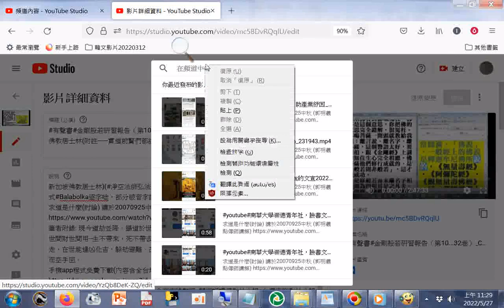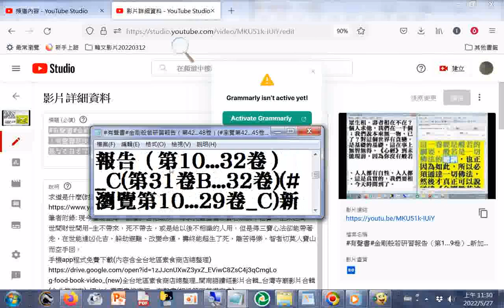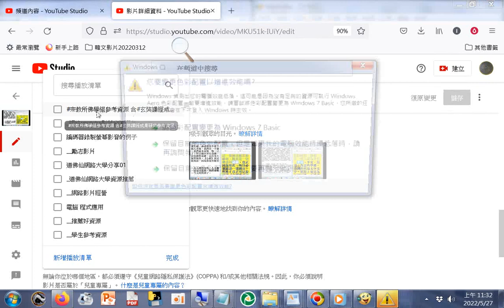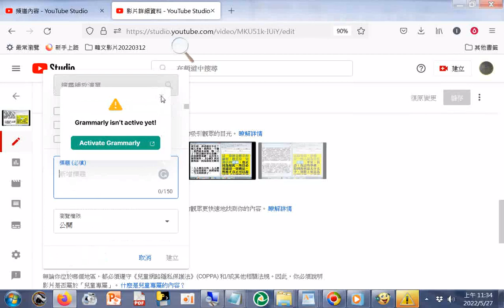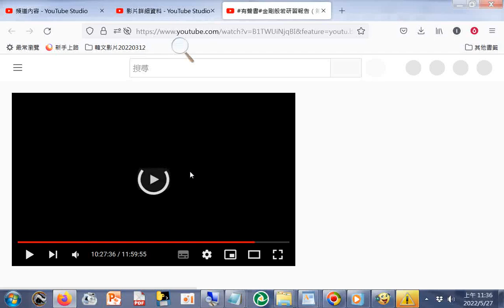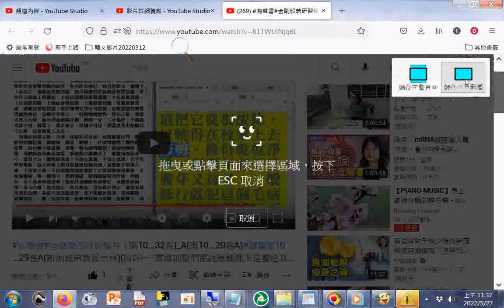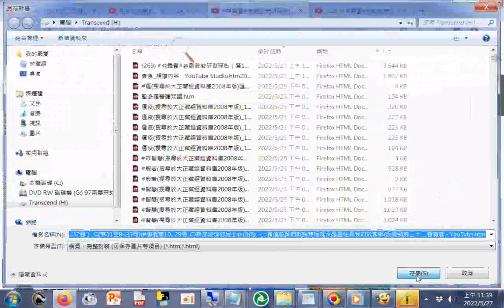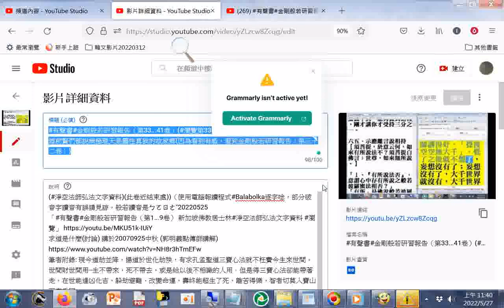金剛般若研習報告（第42...48卷）瀏覽第42...45卷新加坡佛教居士林(附註 一貫道前賢們都說無極理天是靈性真我的故家鄉因為看到有感，看到金剛般若研習報告﹝第三十二卷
閩南語讀經影片合輯